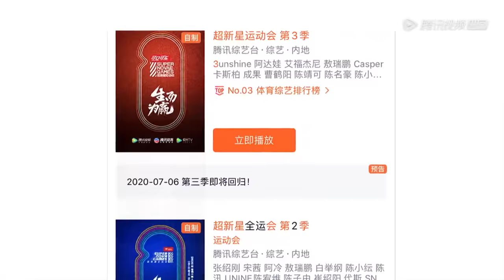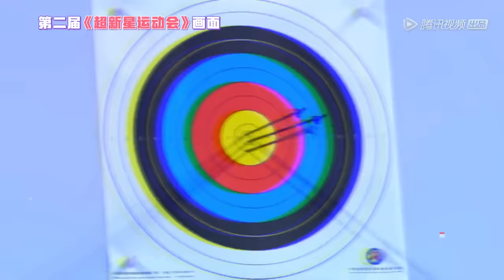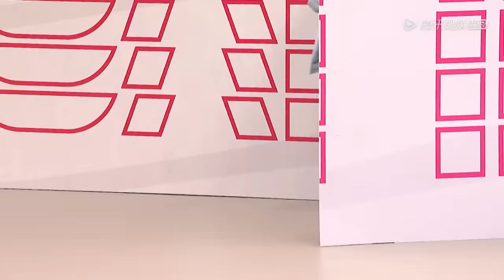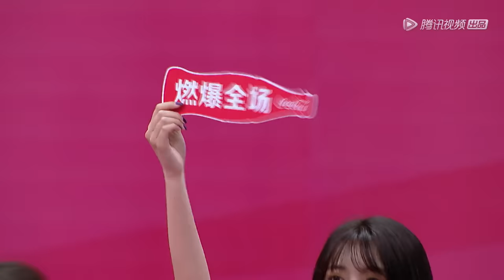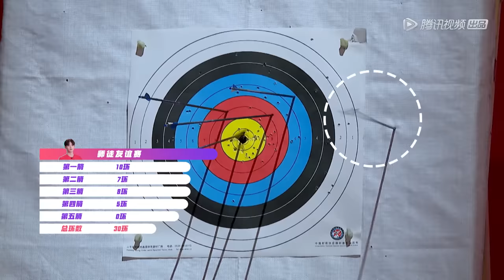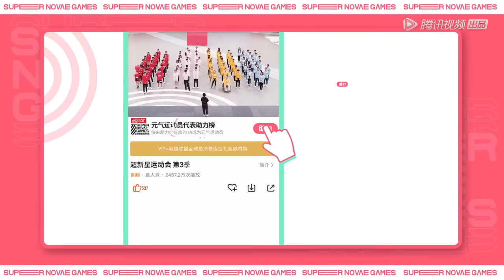ENG【超新星运动会S3 SUPER NOVAE GAMES】完整版第1期：圈层碰撞！超燃回归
第三届《超新星运动会》是一档由腾讯视频和腾讯体育联合出品打造的青春体娱跨界类型节目。本届超新星运动会将打破次元壁，集结各个圈层代表人物和能力者，分为热血、演员、爆梗、潮流四大赛区。开启一场赌上圈层荣誉的体育对决，角逐最终金牌数最多的最强阵营。
▶7月17日首播，每周五晚8点更新一期，8月15日-17日决赛。
▶主要嘉宾：邓亚萍、张娟娟、张琳、史冬鹏、杨鸣、张豆豆、胡麟鹏、戚昕舣等